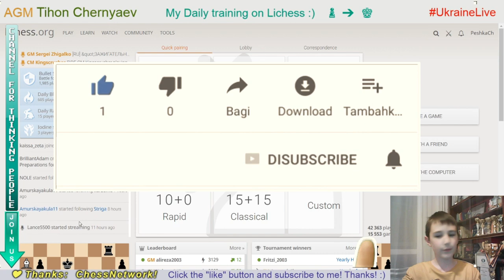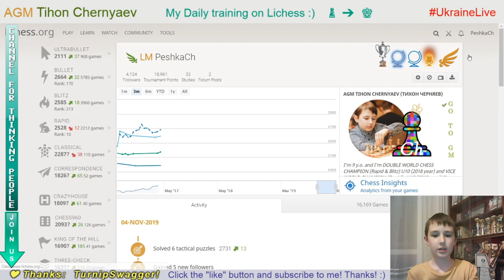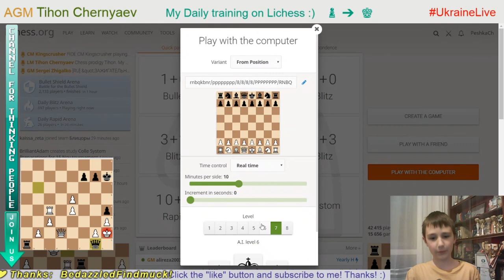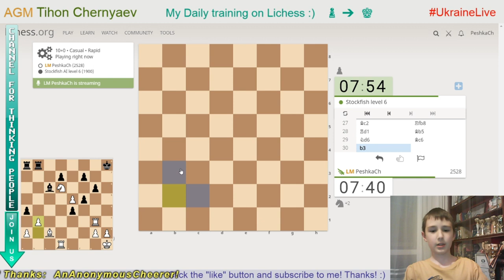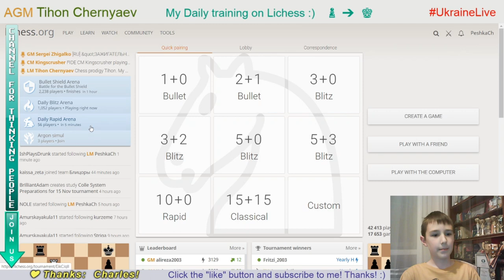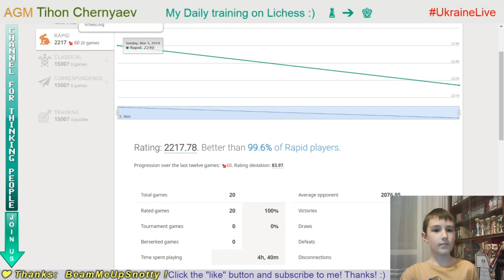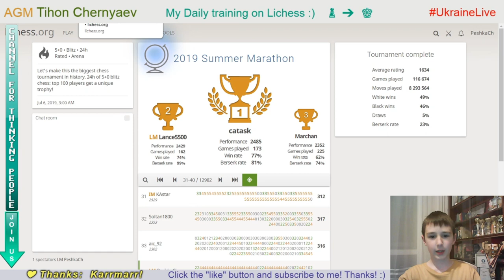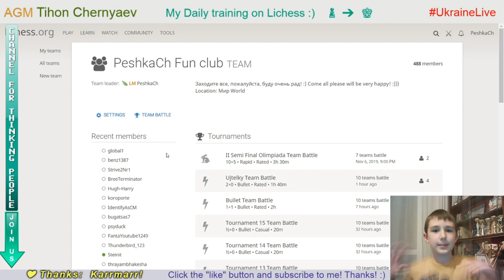Chess prodigy Tykhon. My daily training on Lichess.org. GO to GM! LiveStream. 04/11/2019